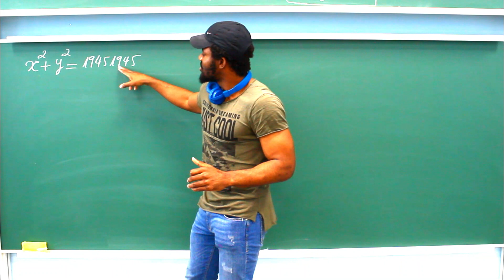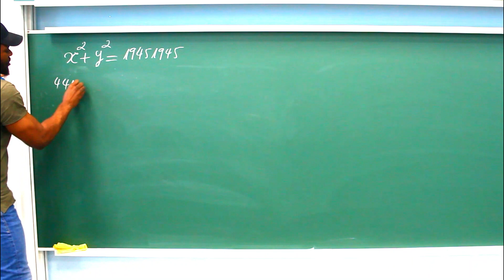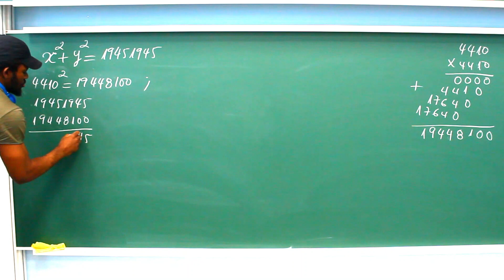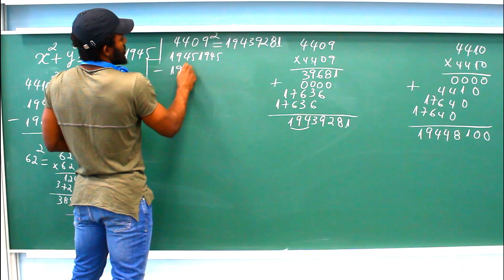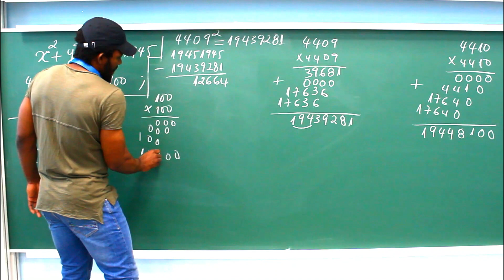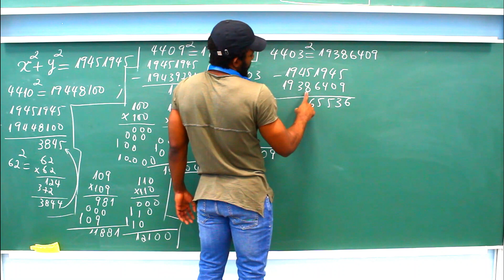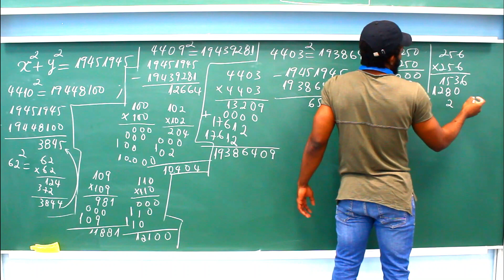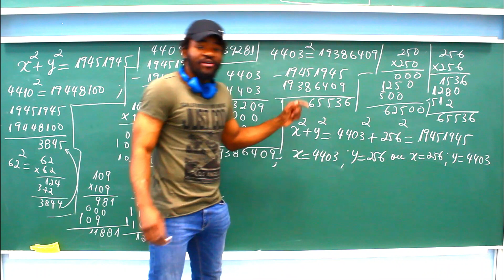Calcular x e y da expressão: x^2+y^2 = 19451945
Neste vídeo resolvemos  mais um exercício de olimpíada de matemática, em que usamos os artifícios brutos para solucioná-lo. A ideia consistiu em achar um valor cujo o seu quadrado perfeito é um número próximo de 19451945, em seguida, subtrair este valor dado pelo quadrado perfeito, se esta diferança for um quadrado perfeito, então resolvemos o exercício, caso contrário devemos reduzir o número até se concretizar a ideia ...

Juventude isso é ciência!